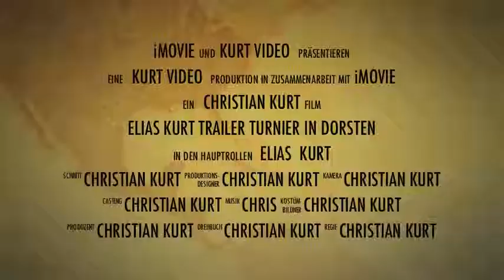Elias Kurt Trailer 2012 in Dorsten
U10 Eintracht Frankfurt - Jahrgang 2003 - Fußballtalent - Hammer Fußballer in diesem Alter einmalig.